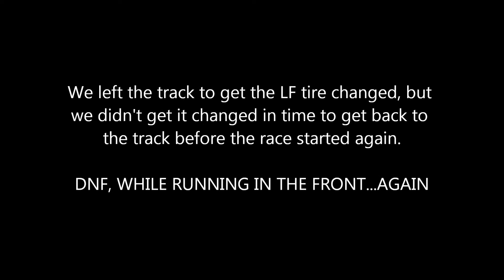Crowley's Ridge Raceway 7-26-14 Factory Stock feature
7-26-14 feature onboard the 4D StrongArm Electric, Raider Tire, Gregg's Auto Salvage, Ford & Son's Racing Factory Stock Monte Carlo driven by Jason Ford at Crowley's Ridge Raceway.